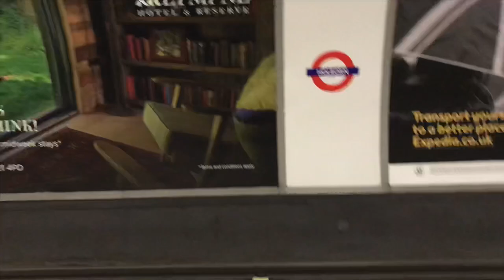Leyton Orient Open day 2018 vlog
My first pre season video where i go to the Leyton Orient open day. The vlog includes HD training highlights, a Q&A with Justin Edinburgh, James Alabi, Martin Ling and Dale Gorman. Also you get the experience of the open day. Up the Os